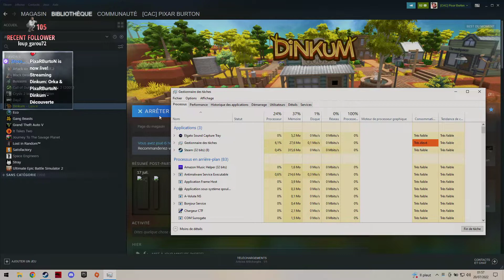Orka & PixaR BurtoN - Dinkum - Découvert pas simple pour le Coop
Moniteur 27 pouces Samsung LS27B550VS
Logitech Stream Cam
Xsplit (FINI)
StreamLabs+OBS

Système de mon MSI GP66:
16Go de Ram
SSD 1To